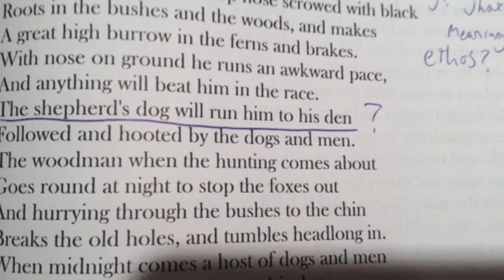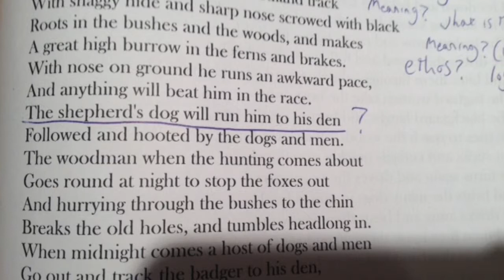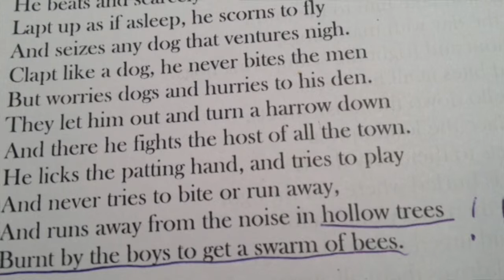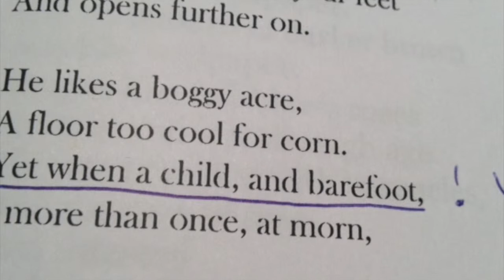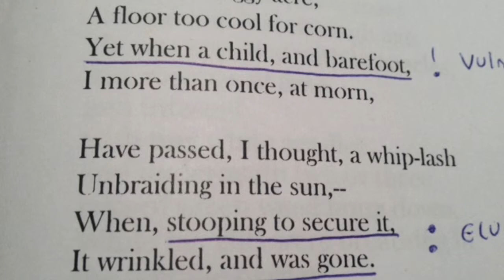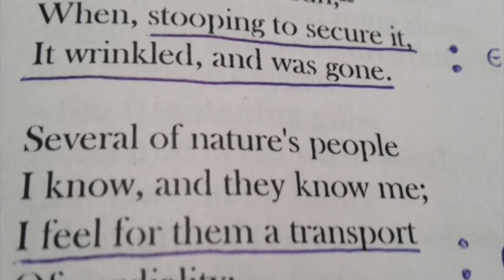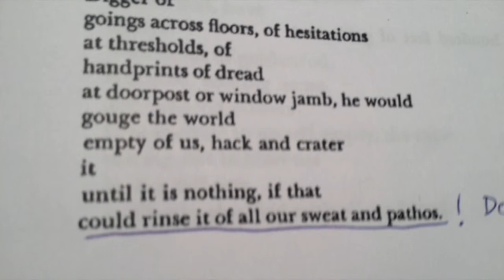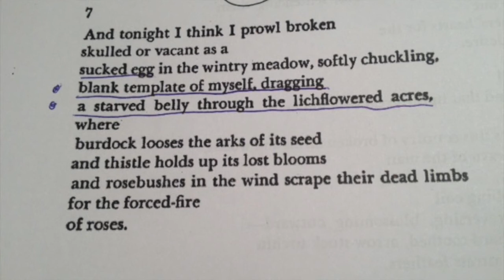Stan's Poem Annotations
3rd attempt Badger Narrow Fellow and Porcupine